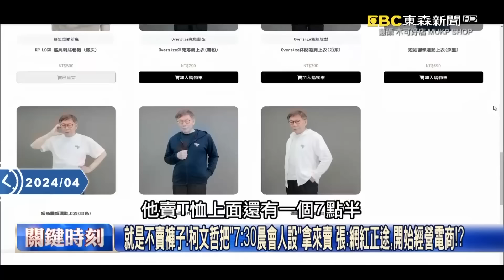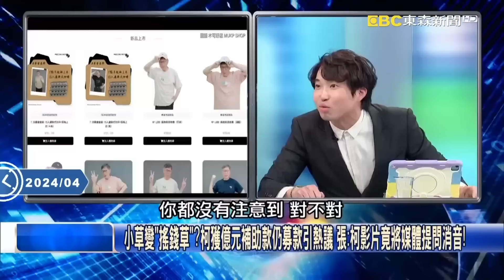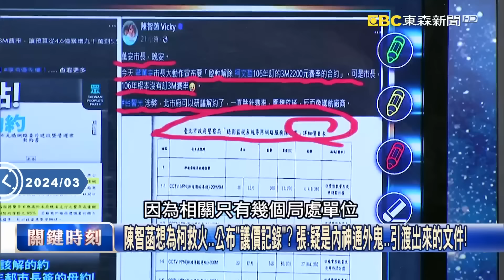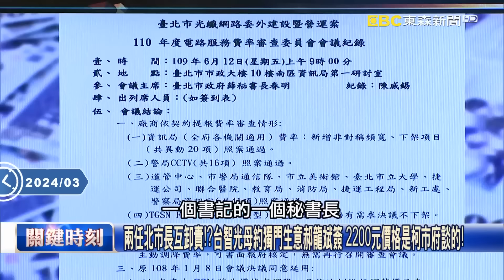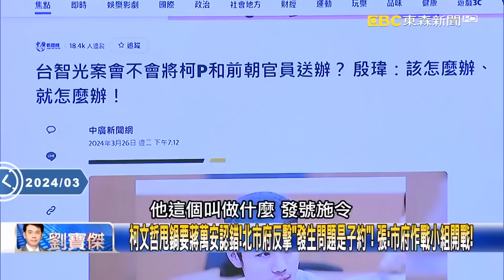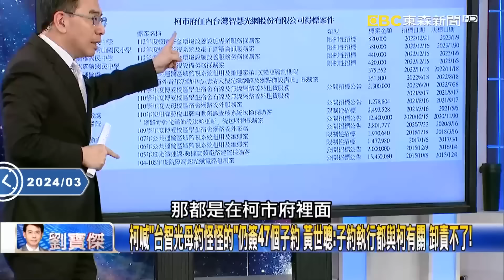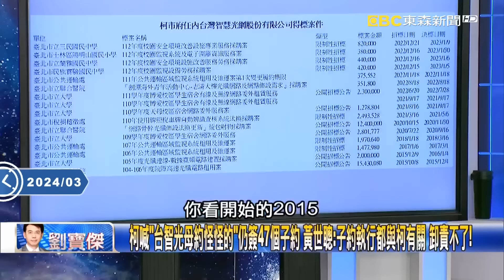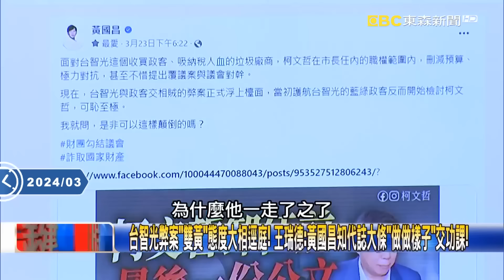吳子嘉嗨喊「柯文哲當被告」一定是我害的？！「搞政治全為了錢」寶傑驚呆：你最了解他的靈魂深處？！【關鍵時刻】-劉寶傑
(00:00:00)柯為麥寮「深夜洗頭」直播？Long Stay有機會就騙騙看？ 林：有卡到油就算「賺到」！
(00:06:25)不回應費率！柯聽到台智光就氣到跳腳嗆蔣萬安？ 吳：耍嘴皮沒用 檢調在辦了
(00:17:08)內神通外鬼？柯文哲.黃珊珊.陳智菡都PO監視器公文 張禹宣：僅公務員調得到！
(00:33:52)台智光案「公文大賽」！ 「暫不立案調查」民進黨PO廉政委員逐字稿打臉柯文哲！
(00:37:38)出殺招！台智光案恐將柯文哲和前朝官員送辦 北市府發言人「該怎麼辦就怎麼辦」！
(00:51:30)柯文哲喊「台智光母約怪怪的」仍簽47個子約 黃世聰：子約執行都與柯有關 卸責不了！

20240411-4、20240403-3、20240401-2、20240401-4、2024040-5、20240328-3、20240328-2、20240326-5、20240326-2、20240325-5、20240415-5